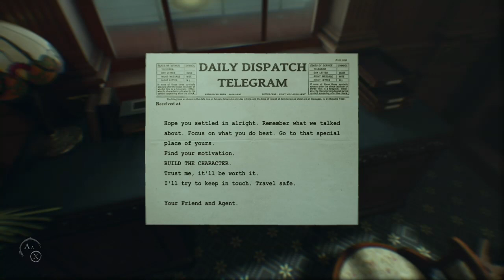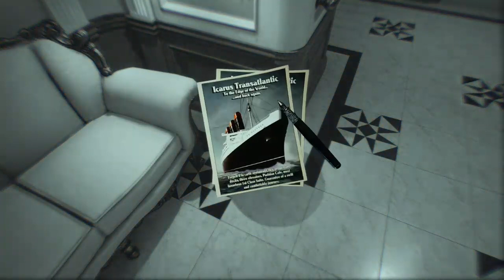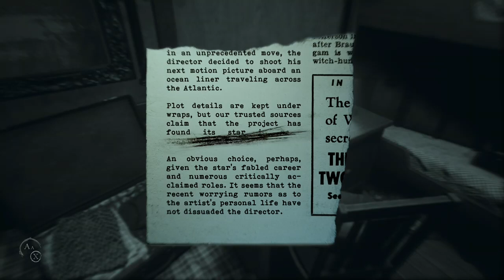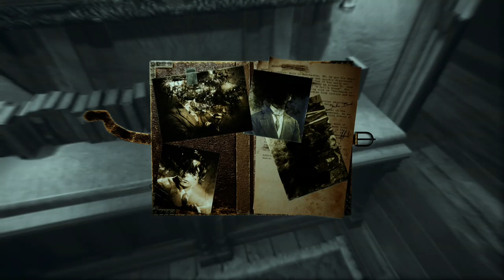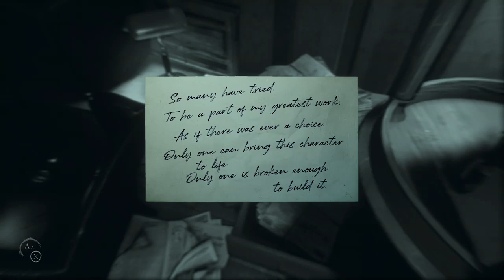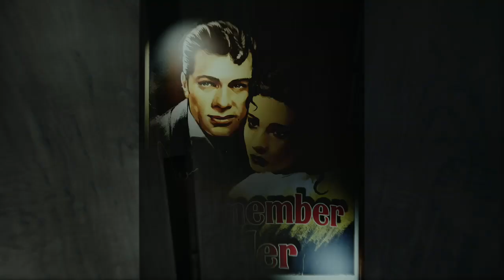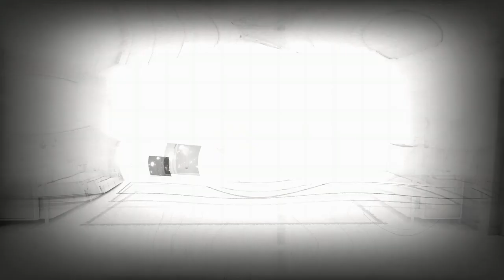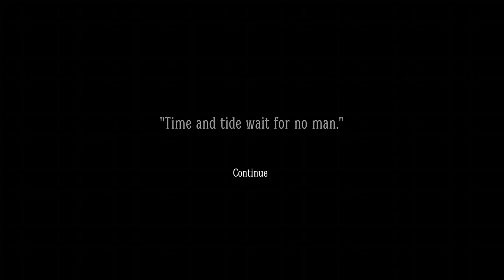Layers of Fear 2 - Part 1